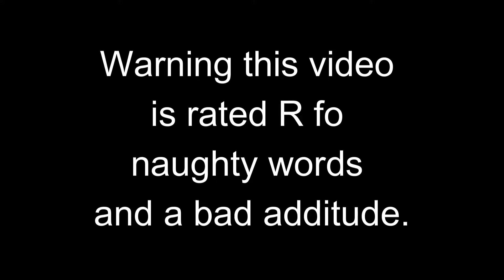My last campout for 2021, making the best of a bad situation.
My last adventure of 2021 started out bad went to worse but ended well. Hunters, corn baiting, hunters' trash, hunting blinds, people, jungle heat, rain and a 3-ring circus to boot! But it all ended well this is part I of III I whine a little and make a decent dinner in my Serbian Army mess kit cooked on a vintage Coleman stove.